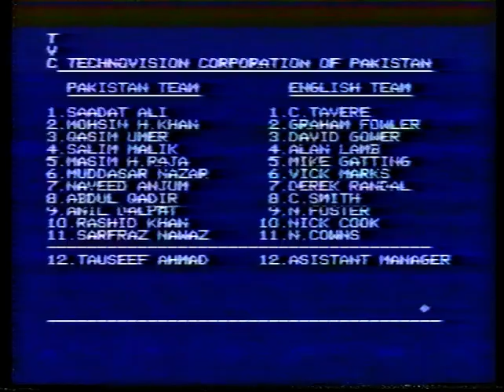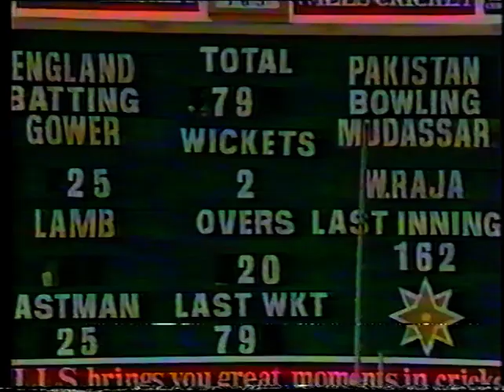PAKISTAN v ENGLAND WILLS SERIES ODI #2 KARACHI MARCH 26 1984 MIKE GATTING SAADAT ALI DAVID GOWER